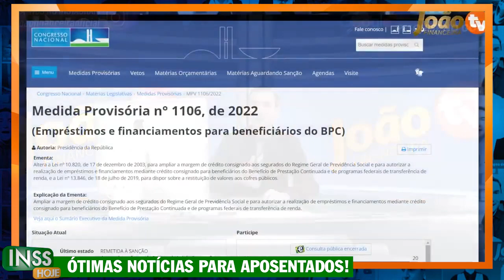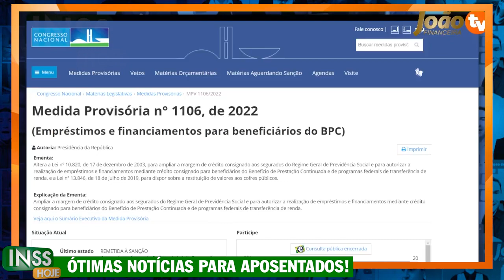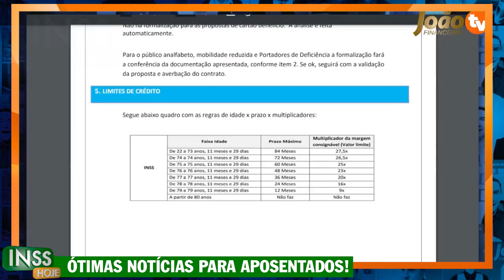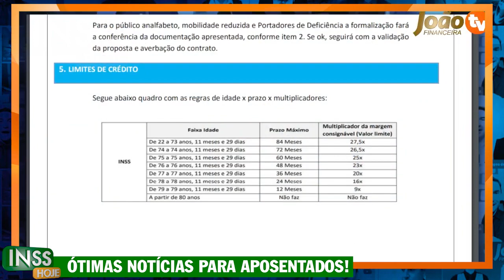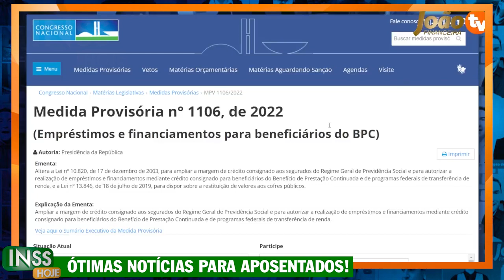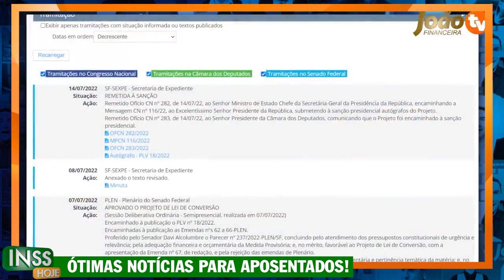SAIU AGORA: Vai Ser Amanhã!? Novo Cartão Benefício do INSS - Datas de Pagamento NOVO Cartão do INSS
Maravilha agora sim: Novo cartão benefício do INSS tem novas datas oficiais divulgadas pelo INSS - Datas de pagamento do novo cartão benefício do INSS - Novo cartão INSS 2022 Confira

auxilio brasil
2 via cartão benefício inss caixa